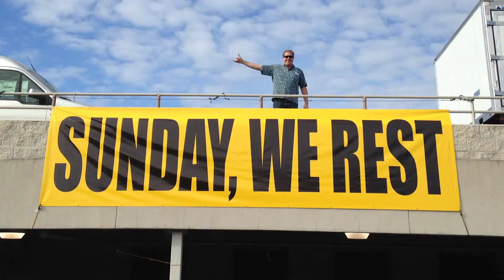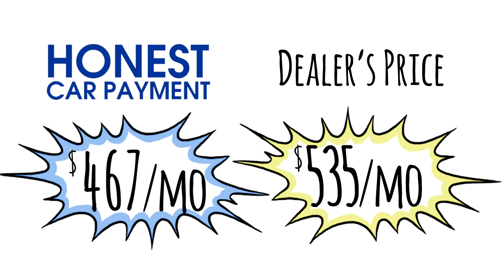Honest Car Payment Compilation Video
We’ll help lower your monthly car payment, by providing the transparency and choices that you deserve! Want to know more? Join us online: